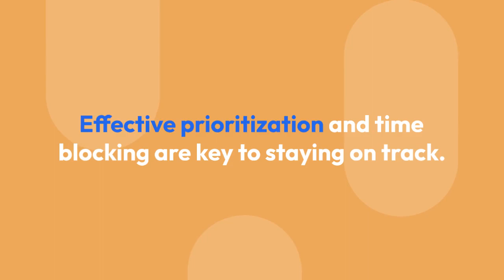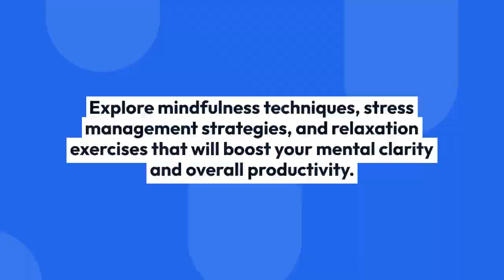Supercharge Your Daily Routine: Productivity Boosters for Success!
Are you ready to take your productivity to the next level? In this exciting video, we'll dive into powerful productivity boosters that will supercharge your daily routine and help you achieve success like never before!